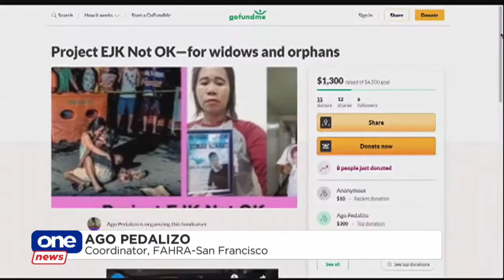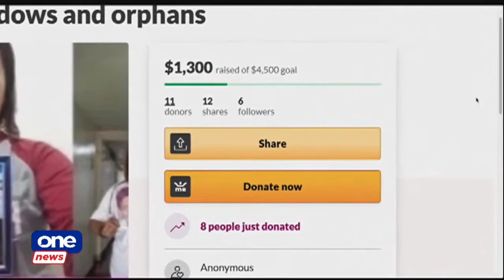EJK victims’ kin cry for justice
How do families of extrajudicial killings victims seek justice for their slain loved ones? Find out in this report by mobile journalist Pamela Vasquez.